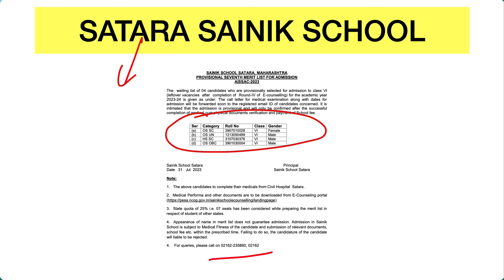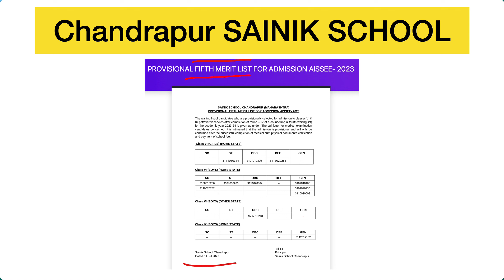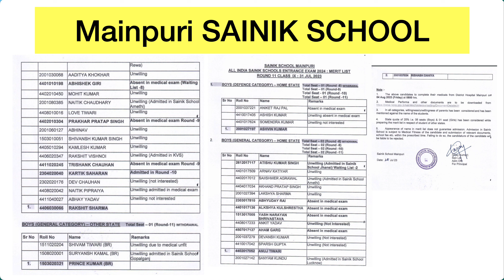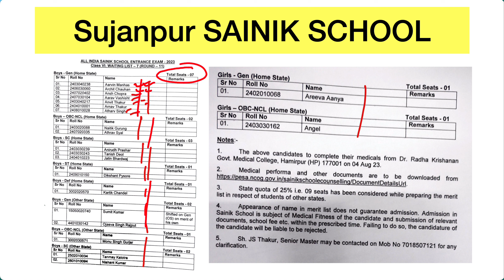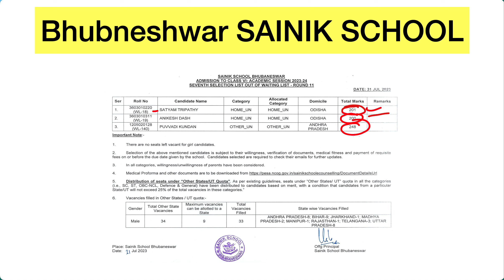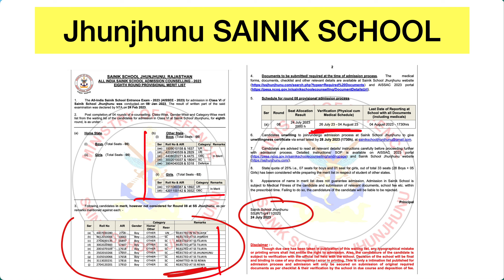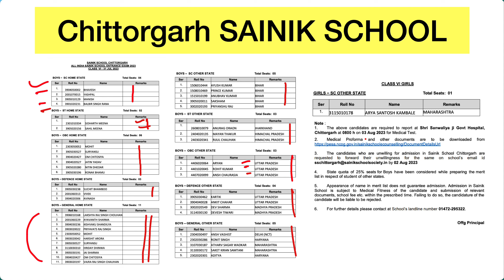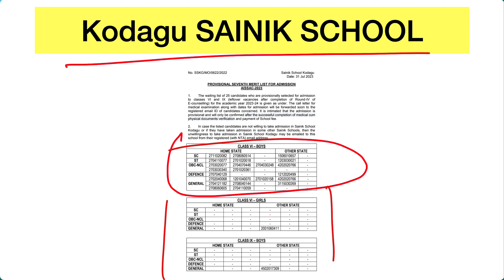📢Sainik School 7th Waiting List Result| देख लो 11th राउंड में किन बच्चों का आया नाम|AISSEE Result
📢Sainik School 7th Waiting List Result| देख लो 11th राउंड में किन बच्चों का आया नाम|AISSEE School Result Complete Details| Saink School Update

Welcome to our YouTube video on the Sainik School 7th Waiting List Result for the 11th round! In this video, we provide you with complete details about the AISSEE (All India Sainik School Entrance Exam) School Result, including the names of the students who made it to the waiting list.

If you or someone you know has appeared for the AISSEE exam and is eagerly waiting for the results, this video is a must-watch! We bring you the latest updates on the Sainik School admission process and the 7th waiting list announcement

Stay informed about the AISSEE School Result as we share comprehensive information about the selected students and what to expect in the next steps of the admission process.

Sainik Schools are renowned for their academic excellence and military training, providing a unique platform for young aspirants to pursue their dreams of joining the defense forces.

Join us in this informative journey to know the complete details of the Sainik School 7th Waiting List Result.

Sainik School 7th Waiting List Result

Sainik School 11th Round

AISSEE School Result

Sainik School Waiting List Update

AISSEE Exam Details

AISSEE School Result Analysis

Sainik School 7th Waiting List Announcement

AISSEE School Result Date

Sainik School Selection List

Sainik School Admission Update

Sainik School Result Declaration

AISSEE Exam Performance

Sainik School AISSEE Cut-off Marks

Sainik School Waiting List Status

AISSEE School Result Updates

Sainik School AISSEE Merit List

Sainik School Interview Process

Sainik School Admission Procedure

Sainik School AISSEE Marks Distribution

Sainik School India

Sainik School Entrance Exam Tips